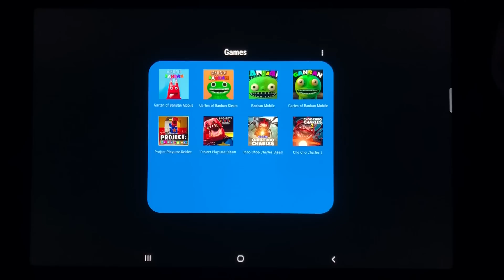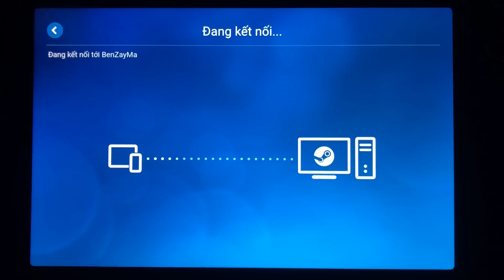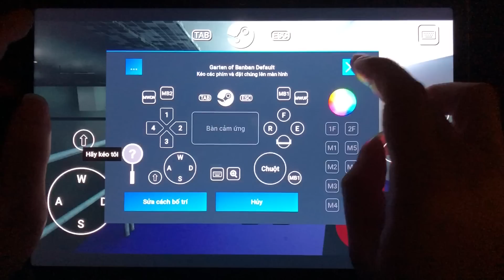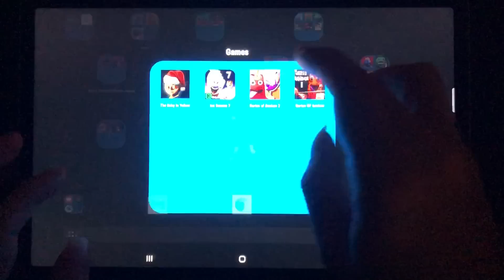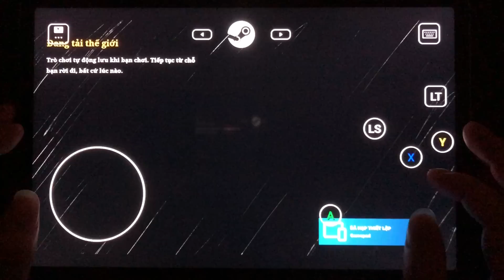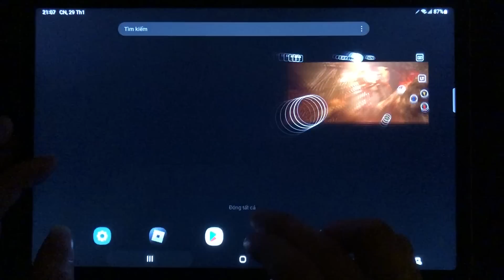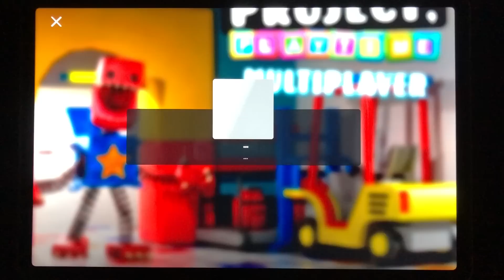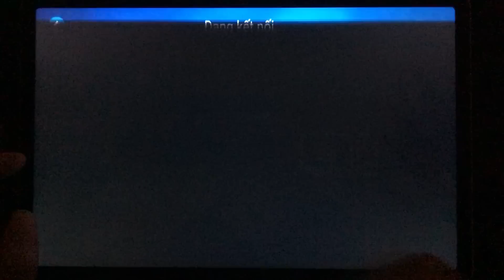Choo Choo Charles 2 vs Garten of Banban 2 Mobile,Choo Choo Charles Mobile,Project Playtime Roblox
garten of banban chapter 2 vs Choo Choo Charles chapter 2 in android mobile ipad